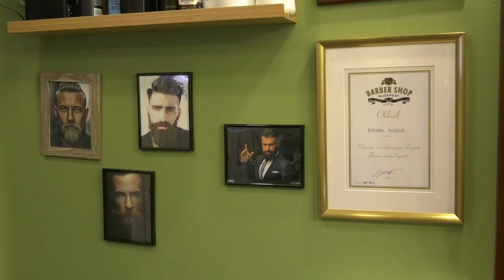Andrea's Barber shop